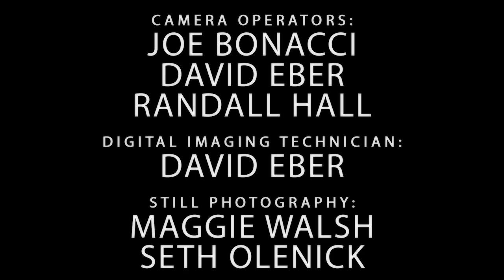Kevin Corrigan with Natasha Lyonne, Abbi Jacobson and Ilana Glazer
The Corrigan Show hosted by KEVIN CORRIGAN, with special guests NATASHA LYONNE, ABBI JACOBSON and ILANA GLAZER
Next LIVE Corrigan Show: TBD

Directed by: Edmond Hawkins
Produced by: Billy Nord, Kevin Corrigan, Edmond Hawkins
Director of Photography: Brandon Ziegenfuss
Edited by: Edmond Hawkins, Andrew Carranza
Sound: Barry London
Camera Operators: Joe Bonacci, David Eber, Randall Hall
Digital Imaging Technician: David Eber
Still Photography: Maggie Walsh, Seth Olenick